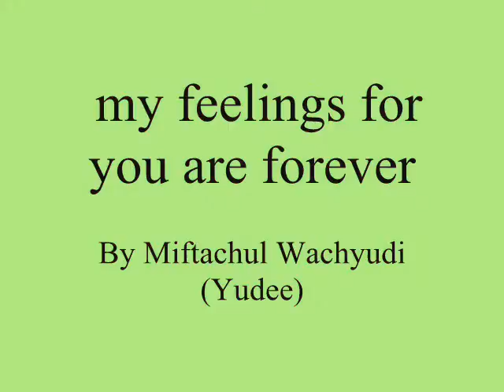Missing you so very much And longing for you ,